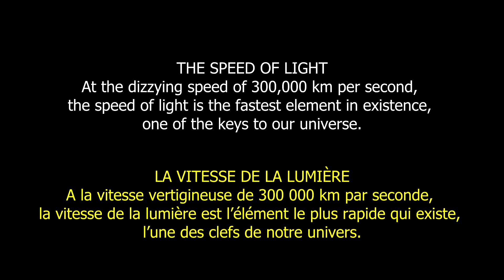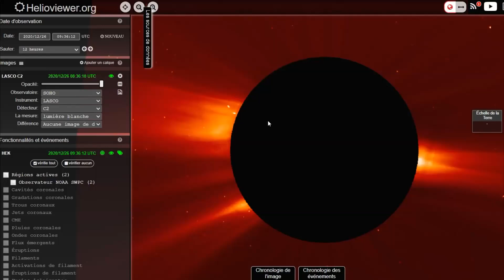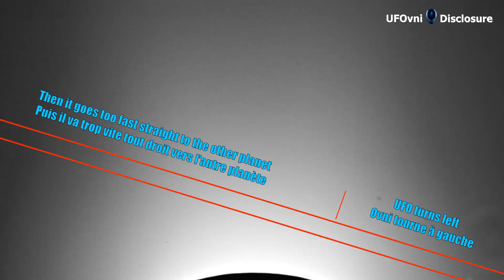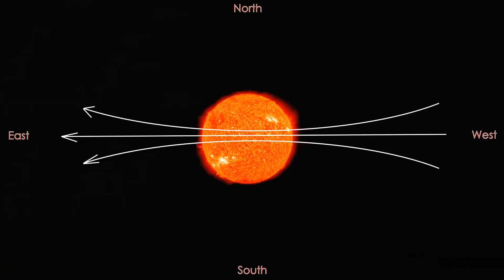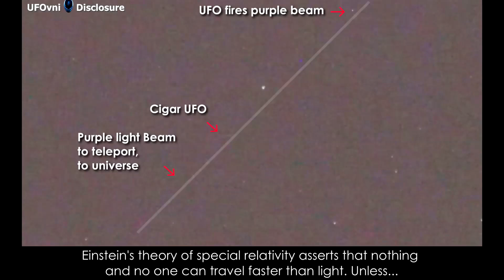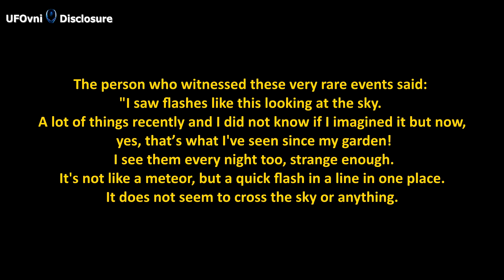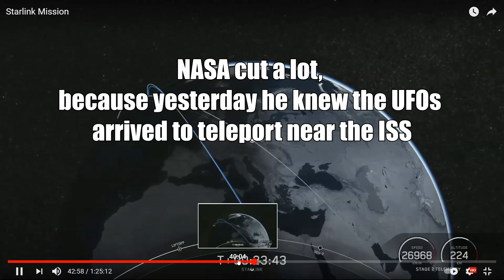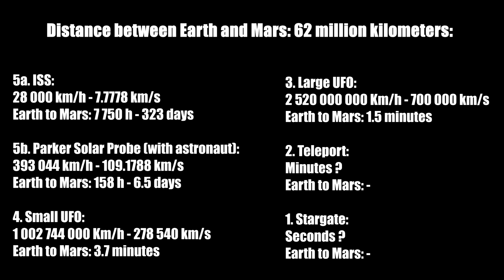Astronaut VS Alien? Who Is Gaining Speed?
--- BЄ ĿƠƔЄ --
P€☆CЄ ---